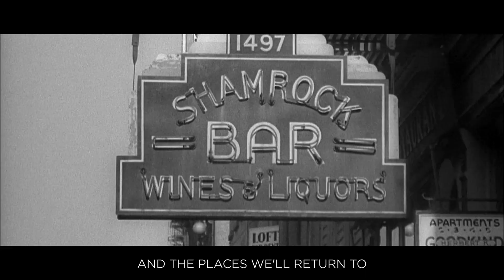Foy Vance – ‘Real Irish’ (ad)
Foy Vance collaborated with his friends at Bushmills Irish Whiskey to encourage fans to celebrate St. Patrick’s Day the RealIrish way.

Foy’s friend and poet Jon Plunkett wrote the film's powerful script, inspired by the importance of home - a common sentiment of those with Irish heritage who might live elsewhere.

Yet despite the odds
we're here, our spirits
barrelled up and waiting,
soaking through the grain
of who we are.

Moments built on moments
from the days we've lived,
the faces known, the wild shores
from which we've flown.

And the places we'll return to -
those white stone bays
where the ocean swells
and breaks against this land.

This land that is not broken,
but waiting. Waiting
for us to see
that we are all saints
and sinners.

So let's spill ourselves
into the light, a flow
and all we can become.

So here’s to the wild and here’s to the free
Here’s to you and here’s to me
Here’s to those who quietly do
This Bushmills moment goes to you.